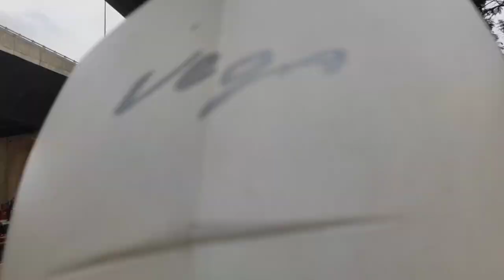দারুন মজা😃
Darun Moja...